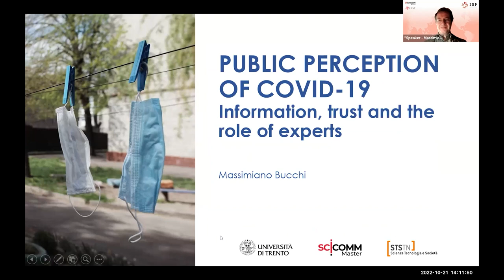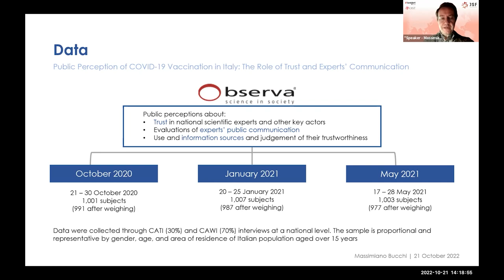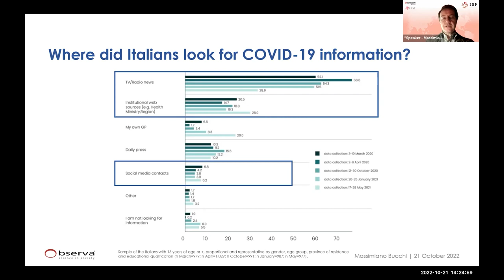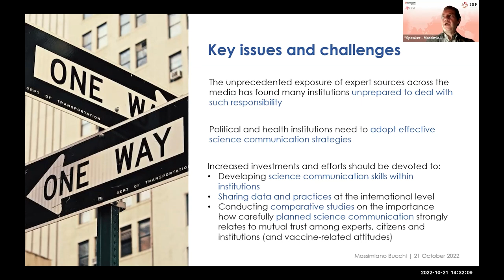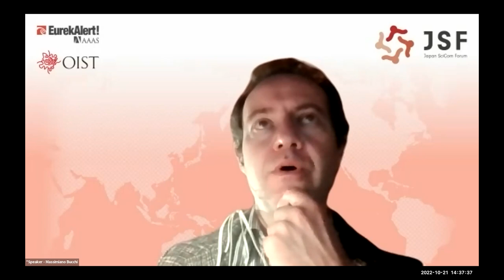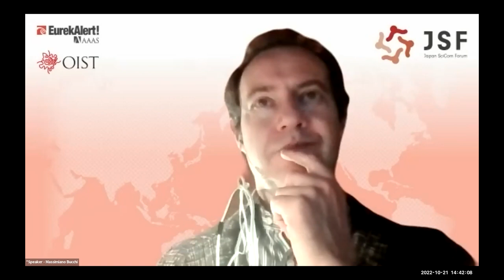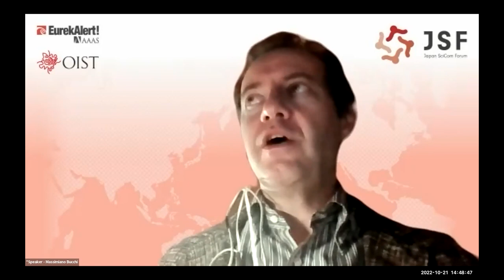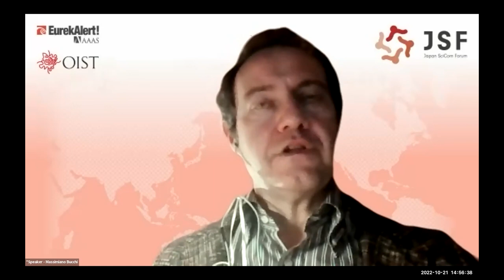Public Perception of COVID-19 Vaccination in Italy: The Role of Trust and Experts’ Communication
Vaccination campaigns against COVID-19 throughout the world are not only a major organisational challenge, but also a communication and social challenge. Recent data from several countries show that a relevant proportion of citizens either do not plan to be vaccinated against COVID-19 or would rather postpone their vaccination. We argue that such attitudes are not the result of generalised scepticism about vaccination, nor of generalised distrust in science. We analysed data from three survey waves on attitudes to vaccination against COVID-19 conducted in Italy in October 2020, January 2021, and May 2021 in the context of the Science in Society Monitor.

Positive evaluations of experts’ communication and trust in their contribution—as well as in that of health institutions, local authorities, and healthcare workers—play a key role in understanding the willingness to be vaccinated.

Relevant implications can be drawn in terms of communication efforts and institutional strategies that are essential to build effective and inclusive vaccination campaigns.

This keynote was delivered as part of the 2022 Japan SciCom Forum conference on October 21, 2022.

Presenter: Massimiano Bucchi, University of Trento